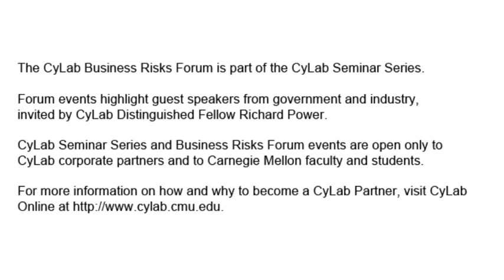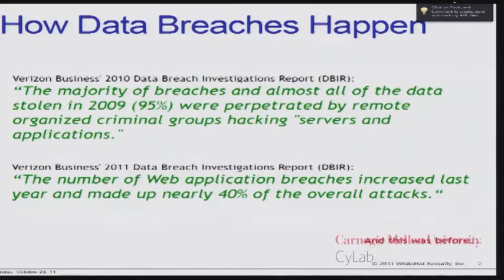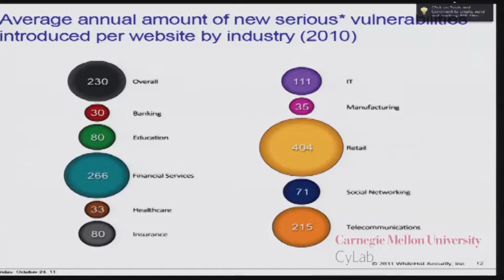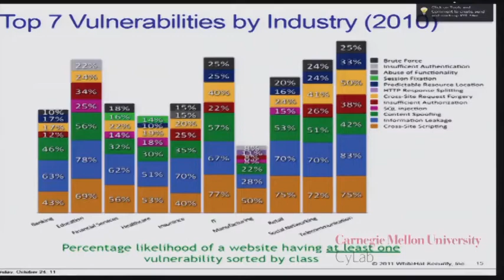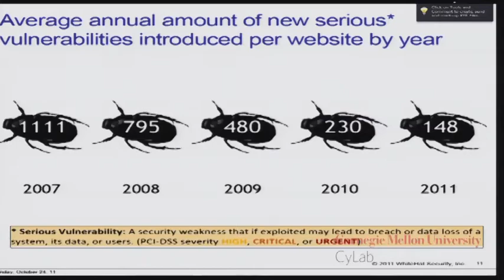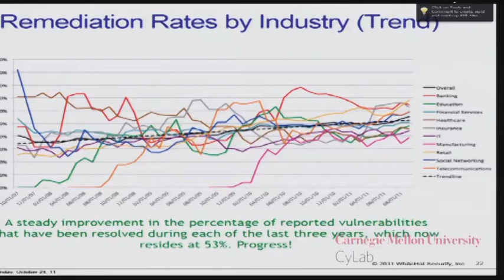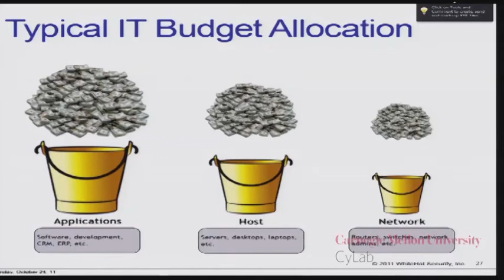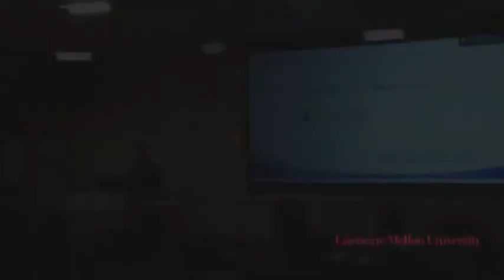Business Risks Forum: Jeremiah Grossman - 4 Years and 4 Thousand Websites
CyLab presents Jeremiah Grossman. Founder and CTO of WhiteHat Security, as part of the Business Risks Forum.